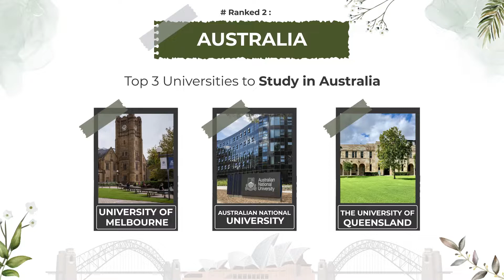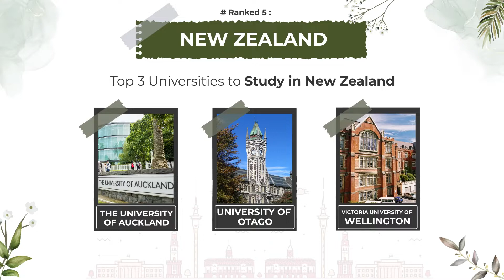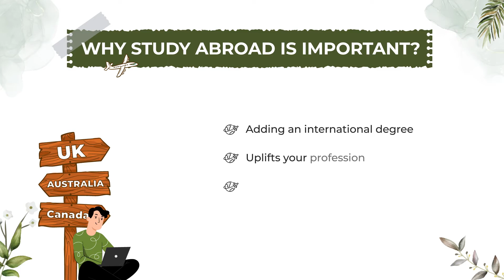Best Country to Study Abroad ✈️ | Cost Of Living | PR Status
Choosing a career path in your native country could be easier than deciding the same overseas. But, you may often think - Why study abroad? To ease that burden of overthinking from the shoulders, we have compiled this video to give an overview of the factors required to consider before you plan the travel or book the tickets. We have also tried to provide the list of the top 5 countries along with the high-ranked universities that you can take into scrutiny for a renowned career path. We are a team of well-qualified professionals at the Global Assignment Help channel who aim to assist you with all the aid you seek for your academic life. We also guide you on how to get scholarship to study abroad?

In the video, you will grasp about :

 Top 5 Countries to Study Abroad
 List of Top Ranked Universities
 Best Universities in UK
 Best Universities in Australia
 Best Universities in US
 Best Universities in Canada
 Best Universities in New Zealand
 How Much Does It Cost to Study Abroad?
 Criteria to Consider Before You Plan to Move

Do you want to get more into this topic in detail or know how to study abroad? Check out the blog; the URL is provided in the comment area.

Introduction - 00:00
Study in UK - 00:16
Study in Australia - 00:33
Study in US - 00:52
Study in Canada - 01:11
Study in New Zealand - 01:31
How Much Does It Cost to Study Abroad - 01:50
Why Study Abroad - 02:33